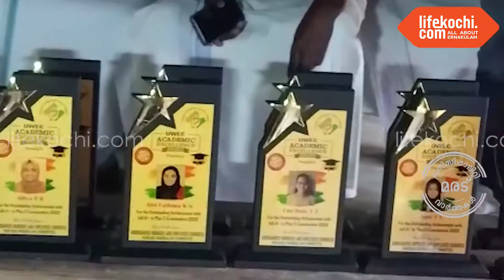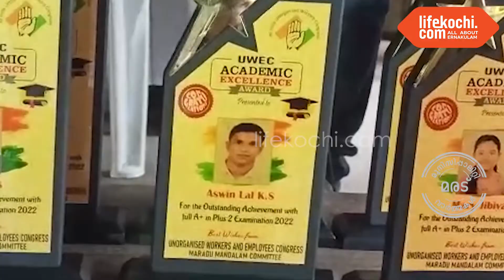മരട്:ബിരുദത്തിൽ റാങ്ക് നേടിയവരെയും, SSLC , +2 വിനു മുഴുവൻ A+ നേടിയവരെയും ആദരിക്കുന്ന ഉദ്ഘാടനം ചെയ്തു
മരട് : UWEC  മണ്ഡലം കമ്മിറ്റി ബിരുദത്തിൽ റാങ്ക് നേടിയവരെയും, SSLC , +2 വിനു മുഴുവൻ A+ നേടിയവരെ ആദരിക്കുകയും, കുട്ടികൾക്ക് പഠനോപകരണ വിതരണവും , ഓട്ടോറിക്ഷ തൊഴിലാളികൾക്ക് ഐഡി കാർഡ് വിതരണവും നടത്തി. UWEC മണ്ഡലം പ്രസിഡണ്ട് നജീബ് താമരക്കുളം അധ്യക്ഷത വഹിച്ചു.  നഗരസഭ ചെയർമാൻ  ആന്റണി പറമ്പിൽ, കെപിസിസി മെമ്പർ കെ പി മുഹമ്മദ് കുട്ടി മാസ്റ്റർ, ആന്റണി കളരിക്കൽ , മരട് സഹകരണ ബാങ്ക് വൈസ് പ്രസിഡണ്ട് ആന്റണി മാസ്റ്റർ , സ്റ്റാൻഡിങ് കമ്മിറ്റി ചെയർമാൻ ബെൻഷാദ് നടുവിലെ വീട്, സ്റ്റാൻഡിങ് കമ്മിറ്റി ചെയർമാൻ ചന്ദ്ര കലാധരൻ , സ്റ്റാൻഡിങ് കമ്മിറ്റി ചെയർപേഴ്സൺ മിനി ഷാജി , UWEC സംസ്ഥാന സെക്രട്ടറി നജീബ് താനത്ത്, കോൺഗ്രസ് മണ്ഡലം പ്രസിഡണ്ട് സി ഇ വിജയൻ, കോൺഗ്രസ് മണ്ഡലം ജനറൽ സെക്രട്ടറി പി പി സന്തോഷ് എന്നിവർ സംസാരിച്ചു. വാർത്തയുമായി ലൈഫ്കൊച്ചി റിപ്പോർട്ടർ സുബീഷ് ലാൽ.